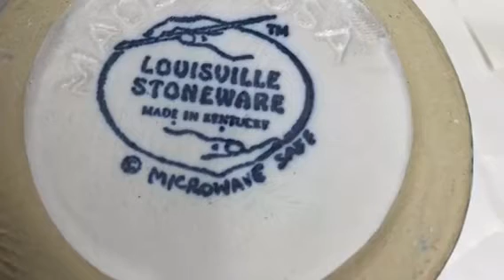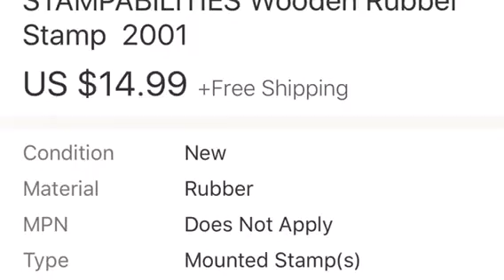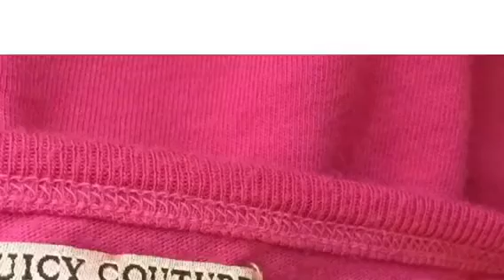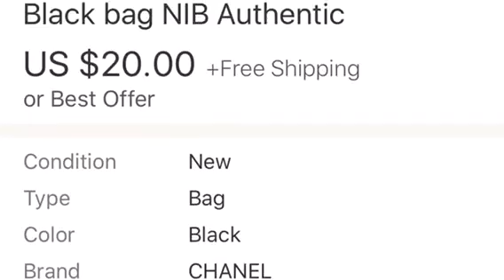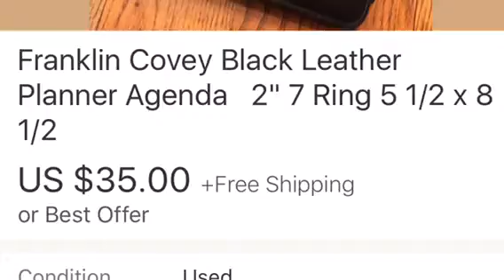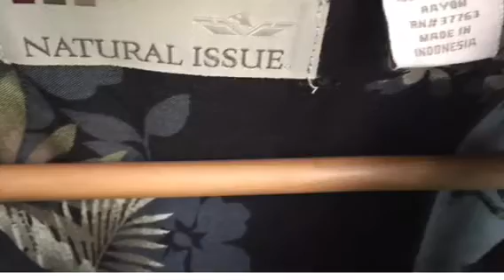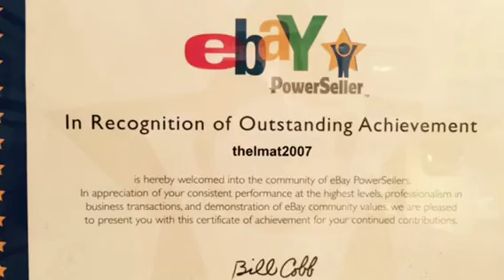Its Always MONEY On eBay - $$$ales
Share my latest EBAY profit REPORT